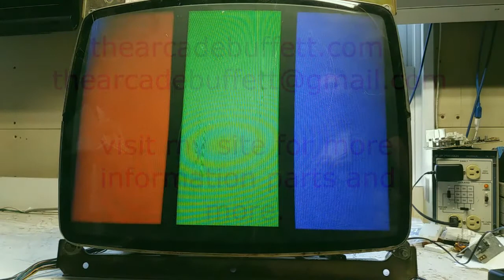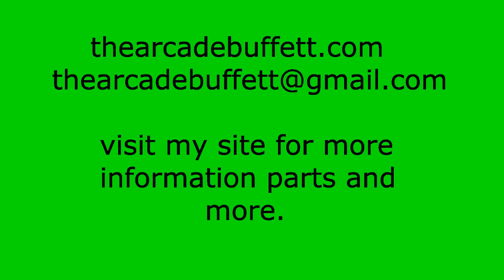25" K7000, Andy D.